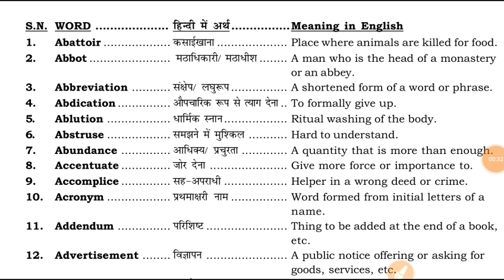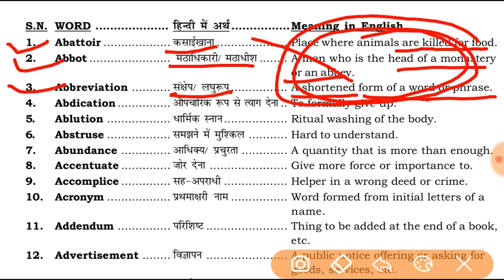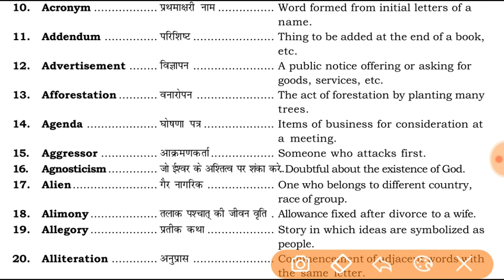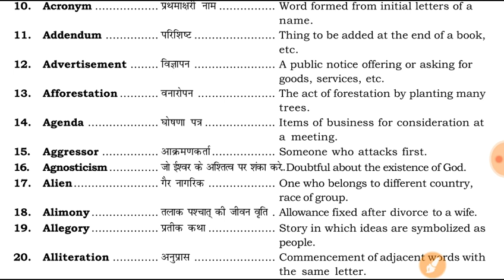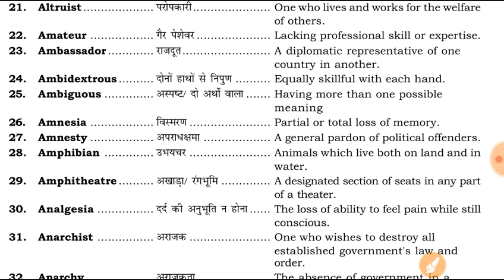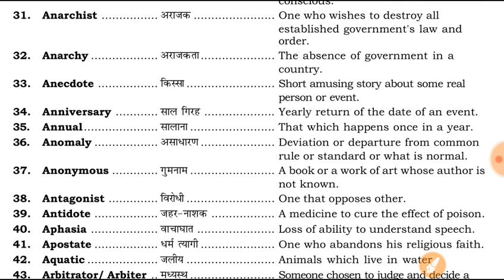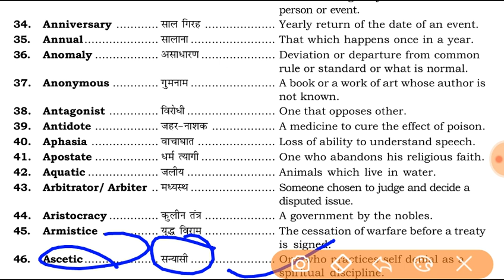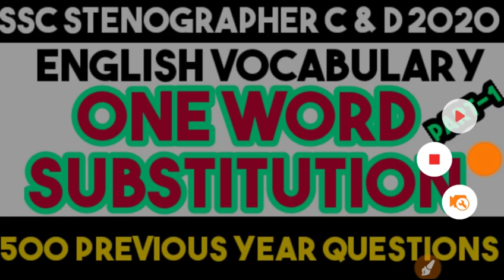SSC STENO Vocabulary | Day-1 One Word Substitution | SSC STENOGRAPHER Grade C and D English| SSC Job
ssc stenographer crash course,
ssc stenographer, ssc steno, ssc stenographer salary, ssc stenographer reasoning, ssc stenographer gk, ssc stenographer syllabus 2020, ssc stenographer syllabus, ssc stenographer preparation,